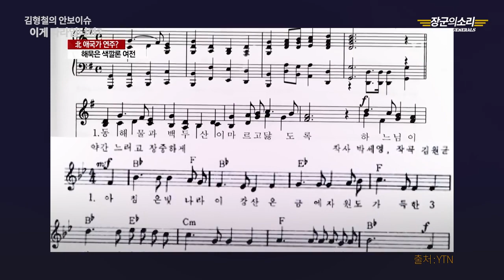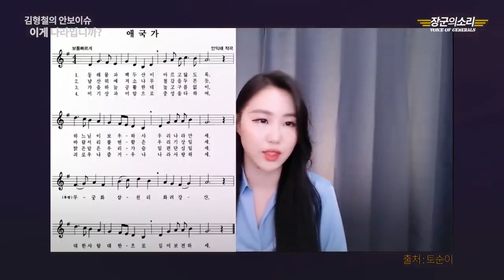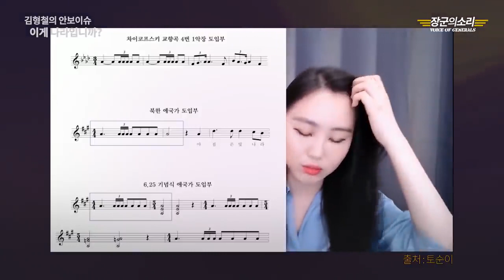이제는 애국가까지 모욕하나?: 6.25전쟁 70주년 기념 행사장에 울려퍼진 북한 애국가 전주 [Feat. 김형철 장군][장군의 소리 제공][심동보자유애국TV] (2020.7.7)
#6.25전쟁 70주년 문재인 정권

[안보이슈 요약 - 김형철 장군]
1. 지난 6월 국민들을 짜증나게 한 사건
- 6.25  70주년 행사시 북한 애국가 전주곡으로 시작
- 기념사에서 종전선언 주장
- 법에 명시된 선거소송 미진행
- 워싱턴DC 한국전 참전 기념행사시 주미대사부부의 경거망동

2. 앞날예측
- 사법부는 30개 선거구의 재검표요구 무시
- 대북관련 입법 가속화
- '21년 상반기 남북정상회담으로 노벨평화상 공동수상 및 좌파 영구집권 획책

3. 대책
- 부정선거 의혹 규명에 전국민 동참
- 노벨평화상 수상 저지를 위한 노벨위원회에 의견(현직대통령 제외) 제기

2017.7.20 나남출판사 발행 (주문: 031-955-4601)